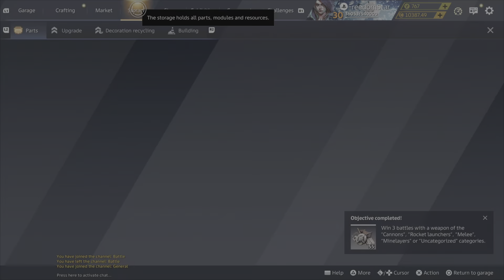Sweet Relief.. 4 Day Hustle For Ears.. -Crossout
Good night, everyone! Welcome back to the nocturnal corner with yours truly, Bat! Tonight, we  aim for low for the Easter Challenge, destroy 10 ears. What an annoying challenge, indeed. Besides wasting literally two days trying to get the ears in 9k+ higher PS like an idiot. I finally tried a lower range to locate the objective. THERE IT IS BOYS! THERE IT IS! Golden sweet spot of 5k or less! However, not everyone is running the desired ears so this takes an additional two days to complete... After sweating, yelling and beating my PS5.. I have finally accomplished the annoying goal.. Sweet relief..

Crossout is a free-to-play game available for download on all platforms.

If you liked this, maybe you'll also enjoy this playlist I have been working on!

Feel free to also check me out over at X!